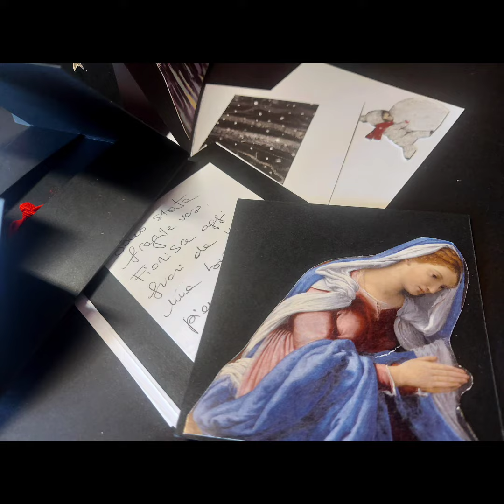CARTOPOETICA | AUTORITRATTO SCOMPOSTO